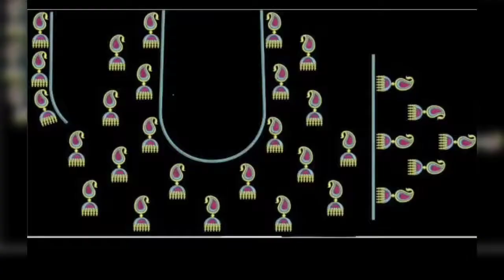Computer embroidery designs Pavani Creations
Latest blouse neck designs
Pavani Creations